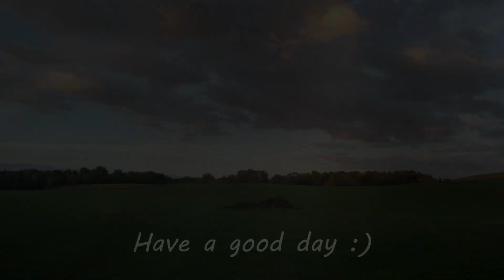Trying out Prop Hunt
Just a short video me and my brother made one night when we thought it'd be funny. I thought it was going to be longer but I guess not. It's no big deal though. Hopefully you all are doing alright out there somewhere in the world. I know that my videos get like 20 views max so like saying this doesn't do absolutely anything, but I'm going to say it anyways lol. I will make the HyperLands video like I promised since I'm more motivated than before now. Lots of crud has been going down recently and I've just been busy and worked to pieces trying to solve things lmao. Hopefully yawl understand. See you till the next one yo :P

And as always, have a good day m8ies 😎

Thank you all for your support throughout these trying times :)